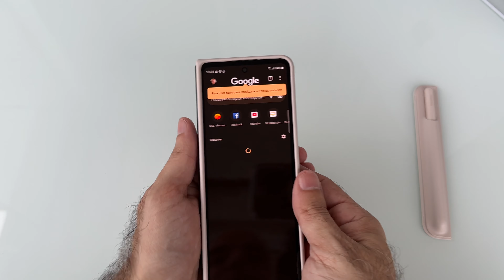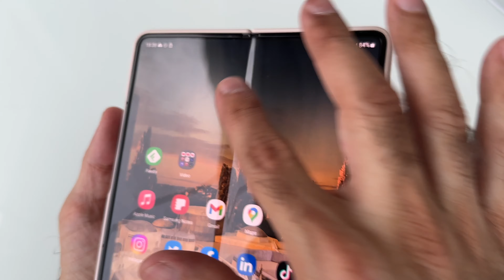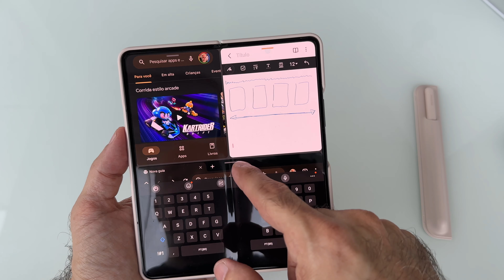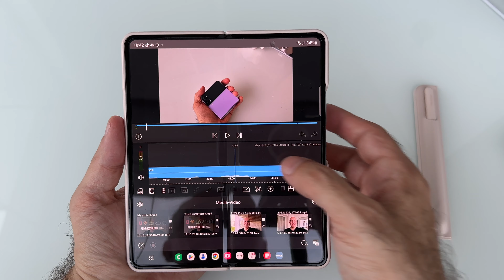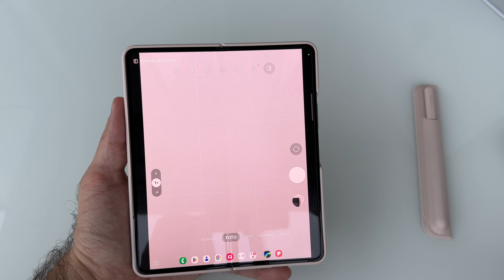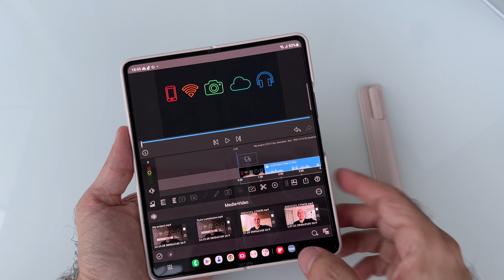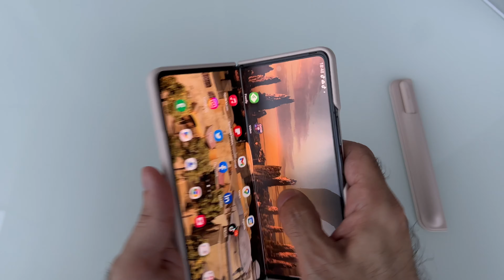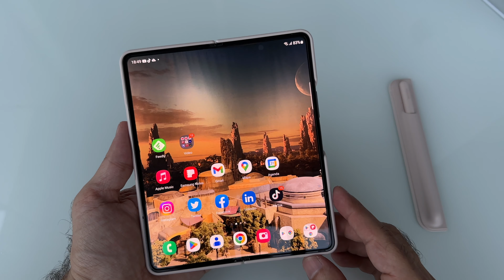Galaxy Z Fold 4: Despedida depois de 4 meses de uso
No vídeo de hoje vou falar sobre o Galaxy Z Fold 4 depois de aproximadamente 4 meses de uso divididos em duas ocasiões diferentes, mas que foram mais do que suficientes para proporcionar uma experiência de uso super completa nos mais variados cenários. O dia que gravei este vídeo foi exatamente o momento da despedida do Galaxy Z Fold 4 e sua devolução para a Samsung, sendo que aproveite para fazer um último balanço sobre as principais características do aparelho, seus principais pontos positivos e ainda indicar qual seria o público alvo deste smartphone dobrável.

que tem sempre um conteúdo diferente sobre tecnologia, além dos vídeos do canal!

Luma Fusion